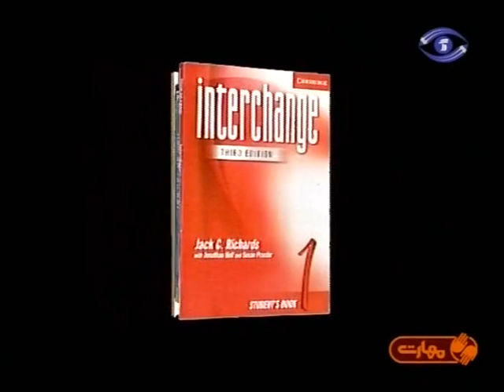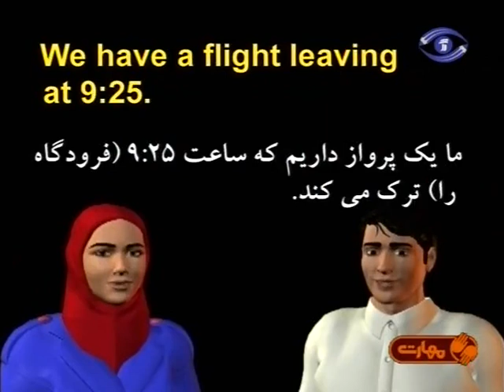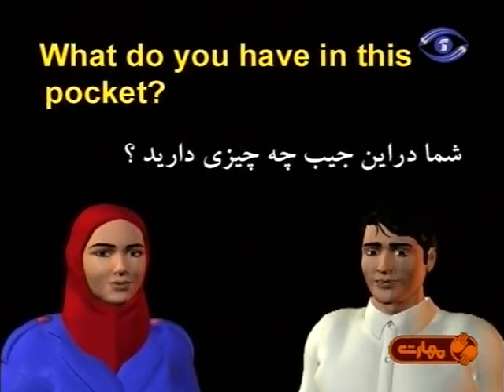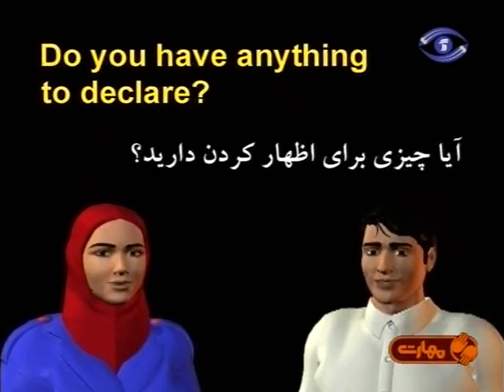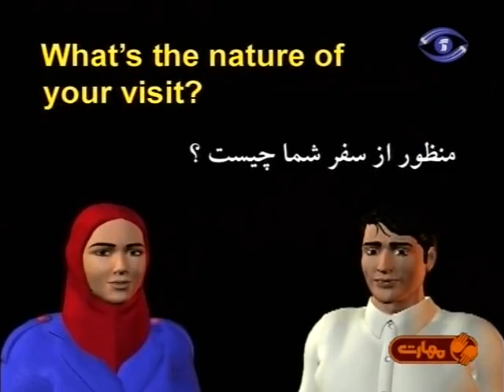بهترین روش یادگیری زبان انگلیسی یکبار برای‌همیشه